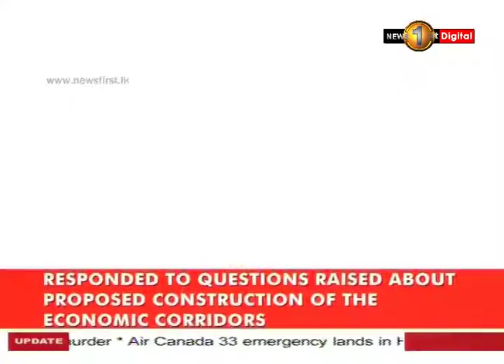CBSL not involved in 'economic corridors' - CBSL Governor